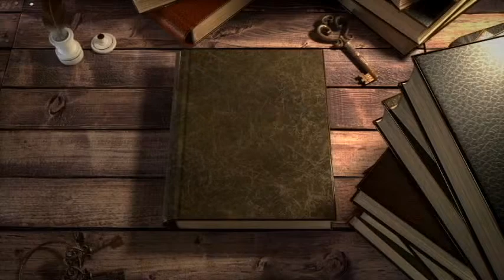Huelllas Pilar Costas Declamado Maika Romero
Aqui os dejo este nuevo video poema de esta gran poeta como es PILAR COSTAS .